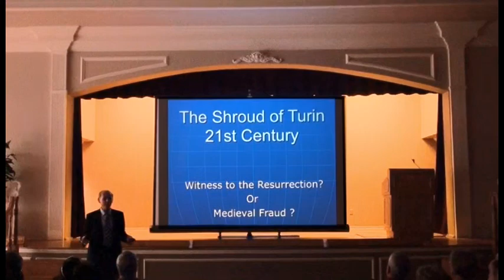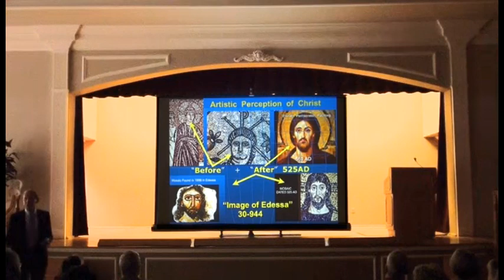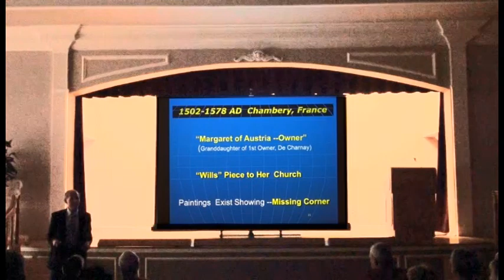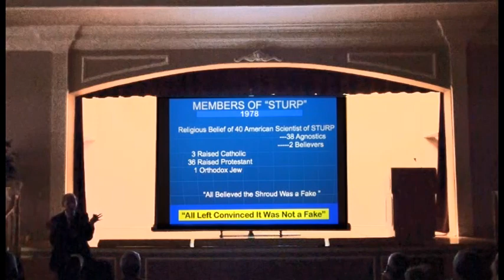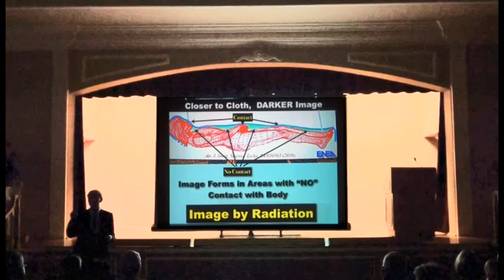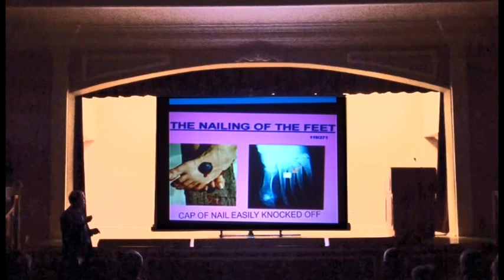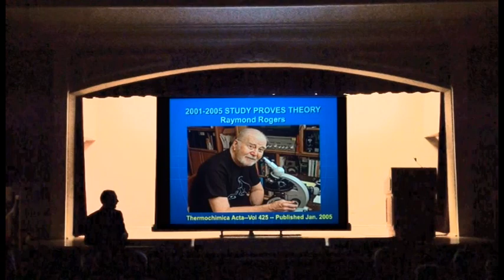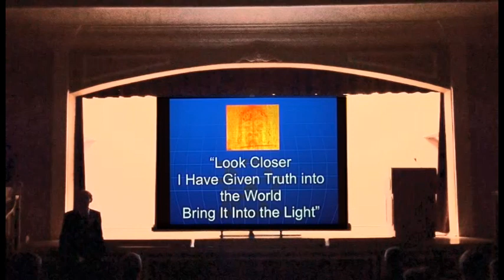Shroud of Turin Presentation March 2014 with Dr. Wayne Phillips